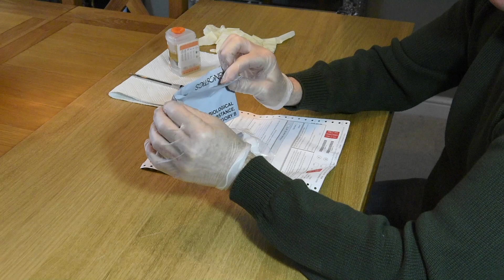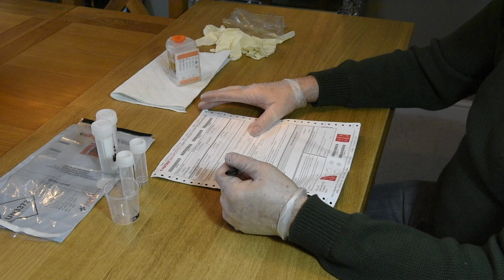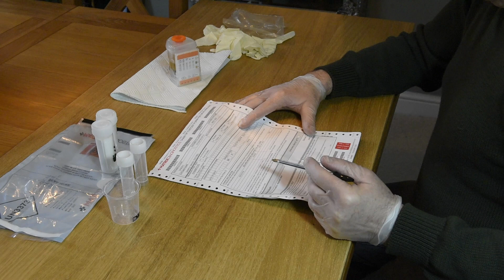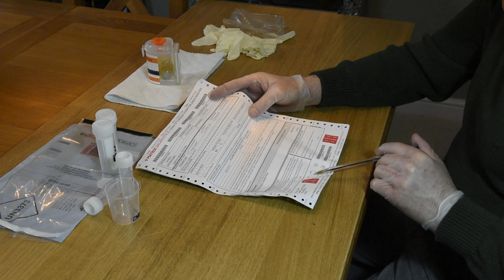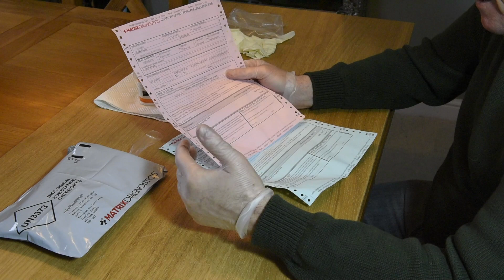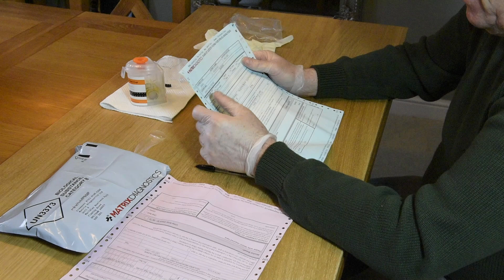Urine chain of custody 2020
You Tube video link for the new urine chain of custody testing kit  February 2020